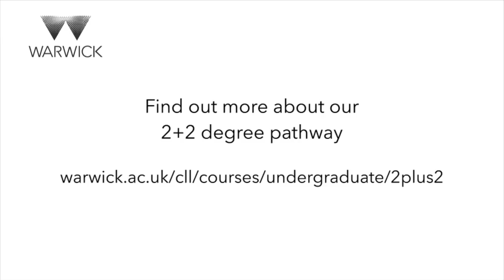Student Vlog: Sue, 2+2 degree student, November 2015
In her second vlog, full-time 2+2 degree student, Sue, has just started the third year of her degree. Having completed two years at college, this is her first year at the University of Warwick and she explains what the transition is like, where to study on campus and how to balance studying with other commitments.